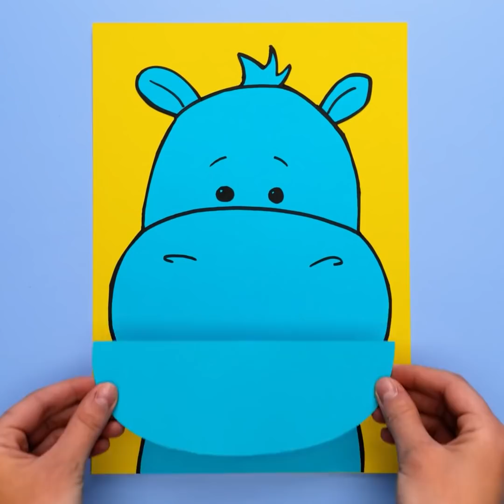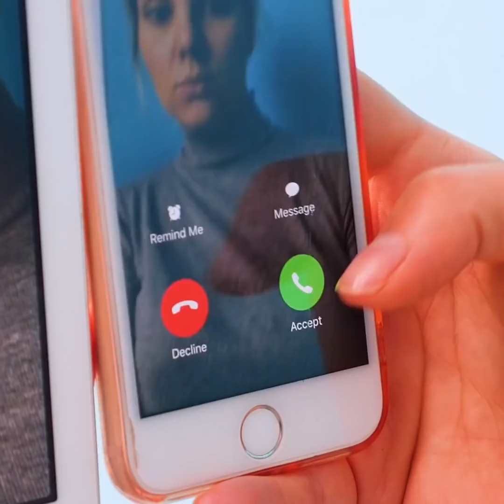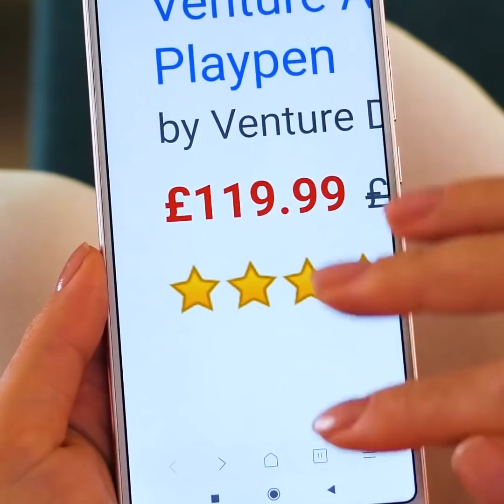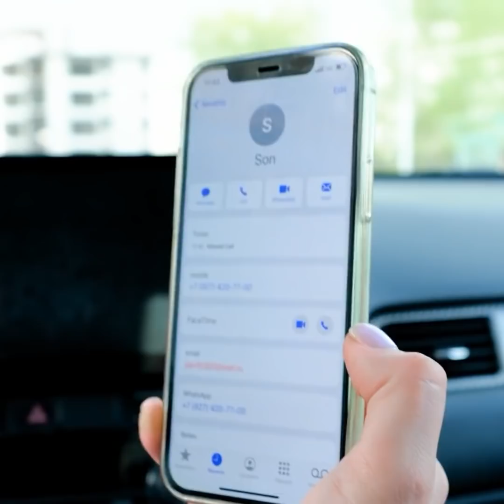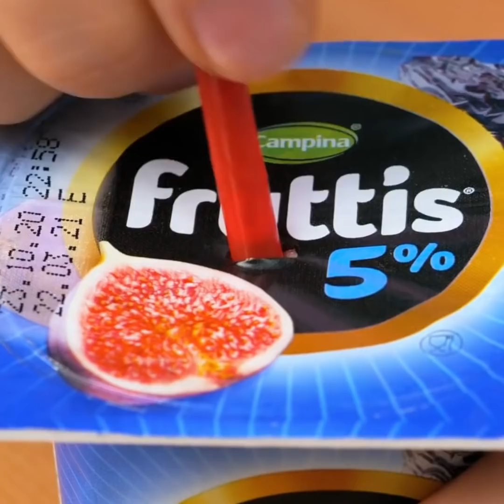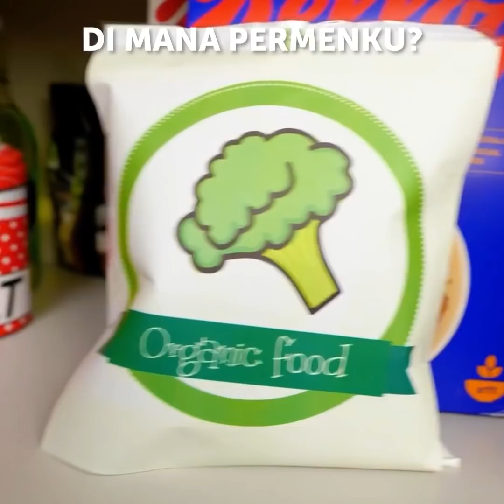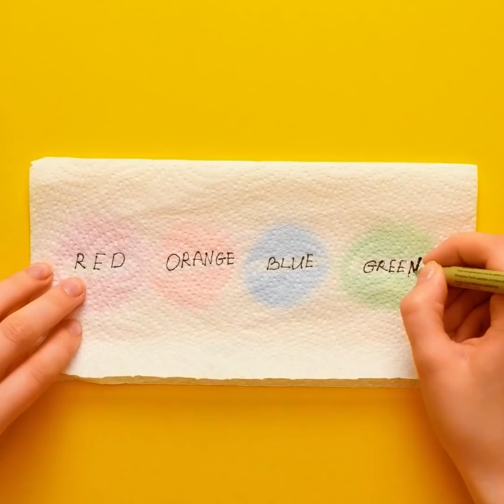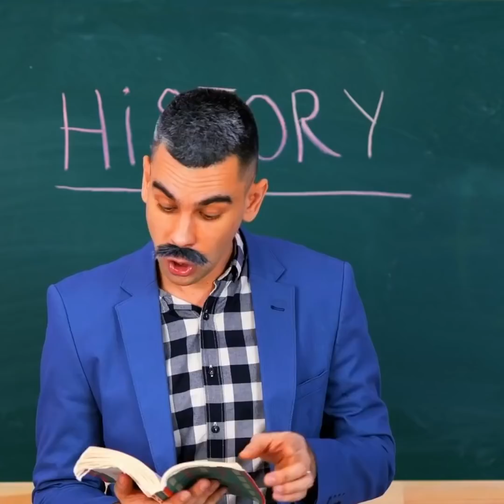100+ KIAT MENGASUH ANAK || SULITNYA MENJADI IBU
Kiat dan keterampilan menakjubkan yang harus diketahui setiap orang tua. Hari ini kamu akan melihat beberapa trik dan peralatan mengasuh anak cerdas yang akan membuatmu terpukau.
- Cokelat POP IT
- Sabun DIY
- mainan kertas
- Alat di saat dalam perjalanan
- Ide makanan